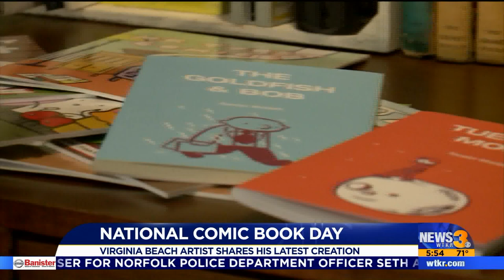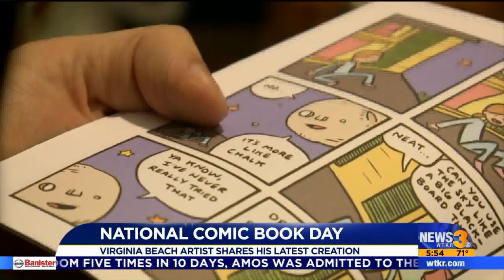National Comic Book Day: Todd Webb